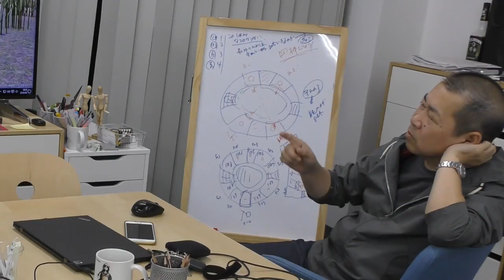Shenmue 3 First Anniversary Kickstarter Update #57 High Quality